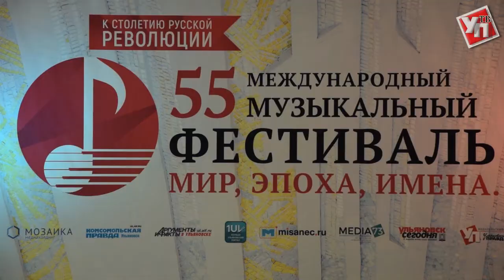Вечер джаза от Вадима Эйленкрига и Асет Самраиловой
Воскресным вечером в Ленинском Мемориале царили звуки трубы и уникального женского голоса «с хрипотцой».